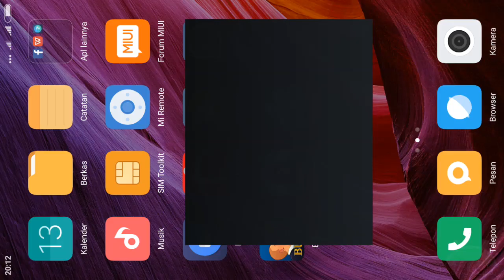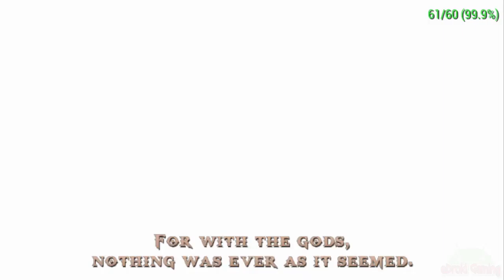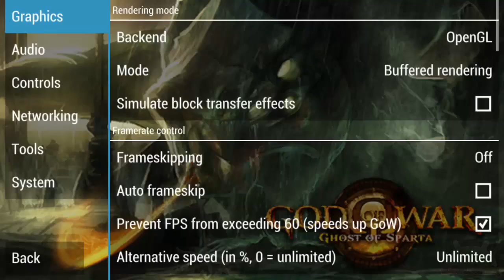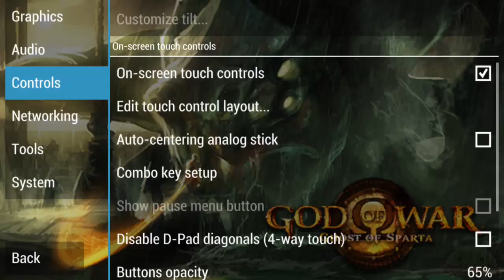God Of War Ghost of Sparta on Android - Playable and Smooth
Gameplay and Setting HD

My Gear :
Xiaomi Mi 5 Prime 3/64 2,15 GHz Adreno 530
PPSSPP (PSP Emulator) for android v1.4-2

SETTINGS
at 06:47

*Graphics
Backend : OpenGL
Mode : Buffered Rendering
Simulate block transfer effects : off/untick
Frameskipping : off
Rendering resolution : Auto (1:1)
Display resolution (HW scaler) : Native device resolution
Timer hack : on/tick

**Controls
Combo key 1 = L+R for evade / roll

***System
Multithreaded (experimental) : off/untick
Change emulated PSP's CPU clock (unstable) : 110 MHz (on my Mi 5)

KRATOS GOD OF WAR playable on Android
For complete tutorial step by step - How to Play PSP on Android Smartphone

Thank's
eDroid Gaming

Note :
This video for demo / educational purpose only